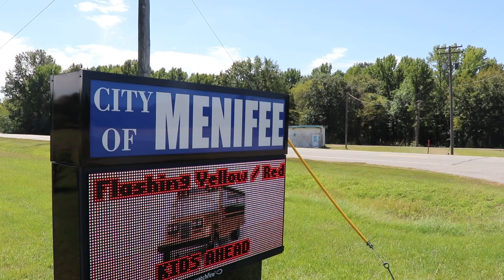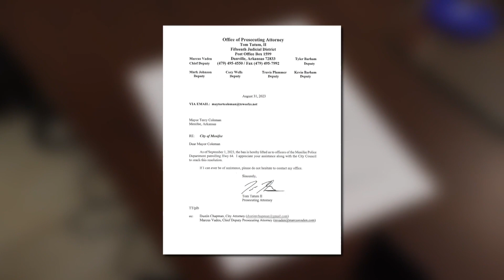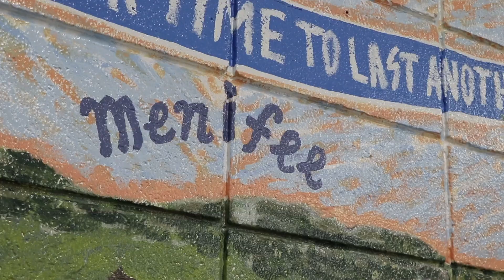Menifee allowed to write speeding tickets again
After being banned from writing speeding tickets after breaking Arkansas law, the city of Menifee is now once again able to write those tickets again.